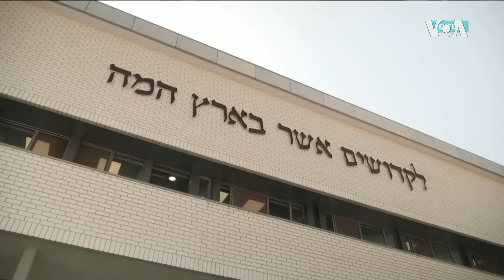Сухопутные силы Израиля продвинулись вглубь сектора Газа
Война Израиля против ХАМАС вступила в третью фазу. Об этом сегодня объявил премьер-министр Беньямин Нетаньяху.

C момента нападения боевиков ХАМАС на Израиль прошло 24 дня, но опознание погибших до сих продолжается